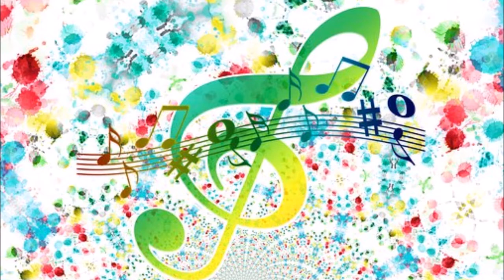MUUTTOLINNUT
Antti Huovila n laulama biisi mun esittämänä !!